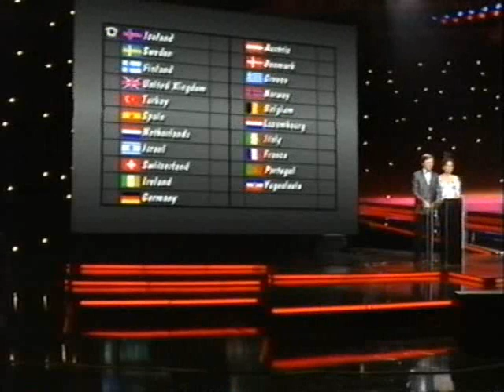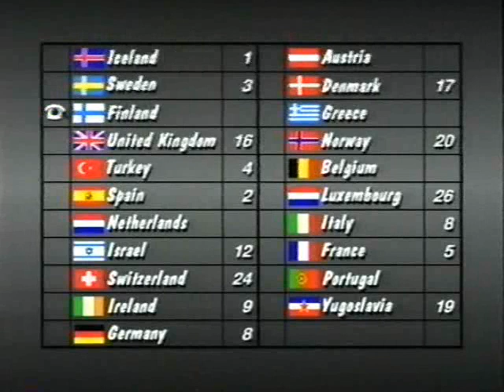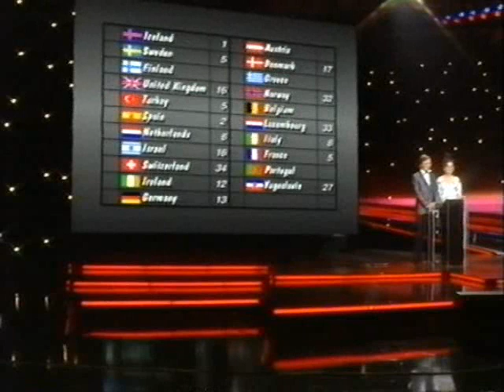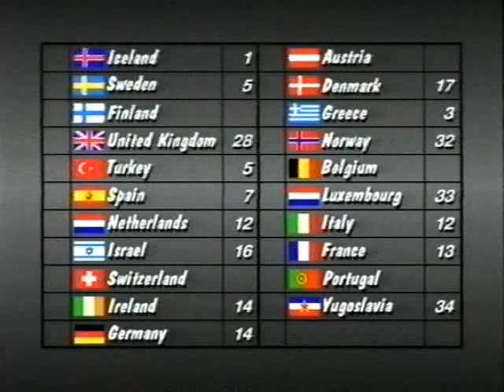Eurovision 1988 Voting - Part 1/5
The first part of the voting for the 1988 Eurovision Song Contest, presented by Pat Kenny & Michelle Roca in Dublin, Ireland.

One of the most exciting votings in Eurovision history begins rather inauspicuously, with Celine Dion gaining an early lead for Switzerland. No sign yet of what was to come...